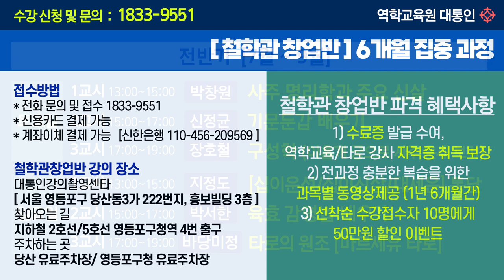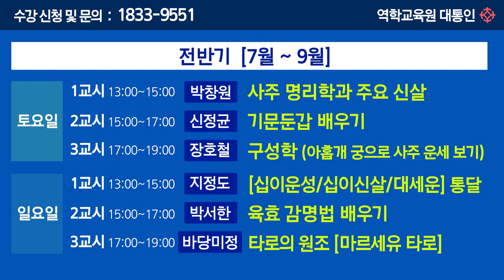철학관 창업반 수강생 모집 (6개월 과정) : 사주 명리 제대로 배워서 창업까지 [대통인.com]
대통인 철학관 창업반을 개강합니다!
6개월 동안 명강사에게 제대로된 공부로
집중 실력 UP할 수 있는 기회!

2022년 7월 2일 (토) 개강하여
매주 토,일 6개월간 진행됩니다